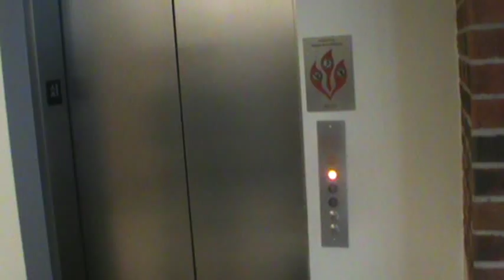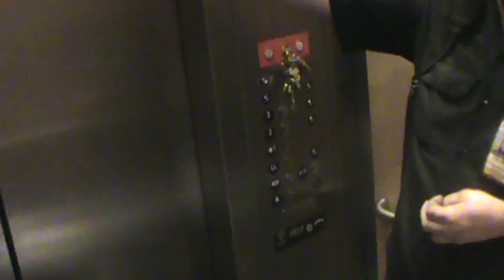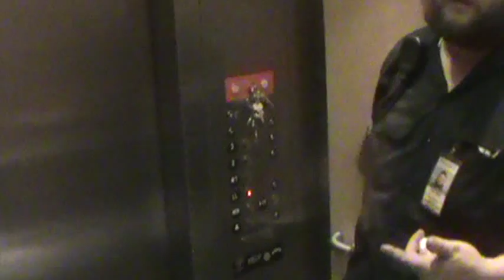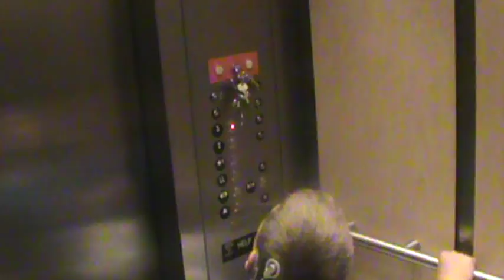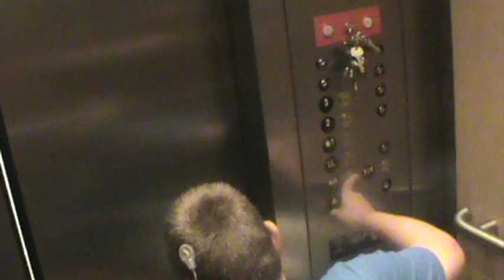Doing Fire Service Mode on a Thyssenkrupp Hydraulic Elevator